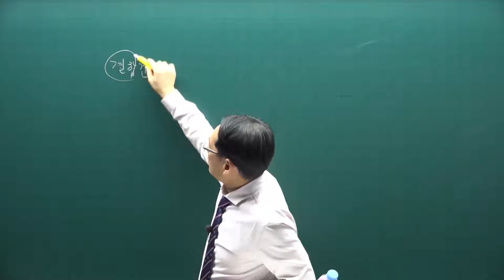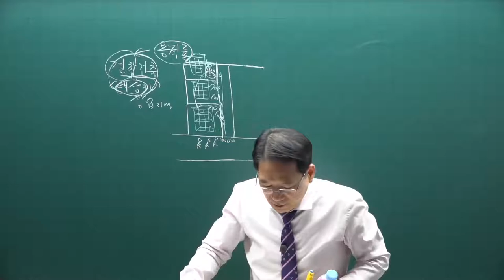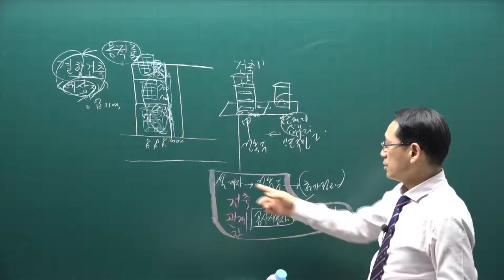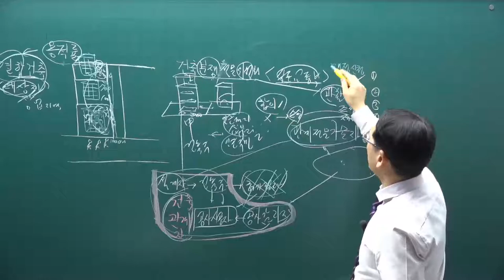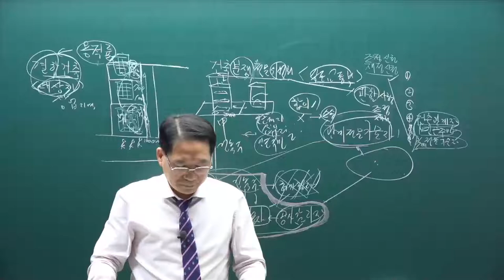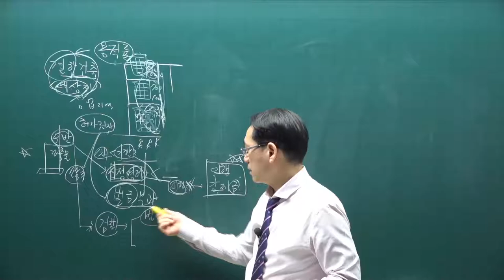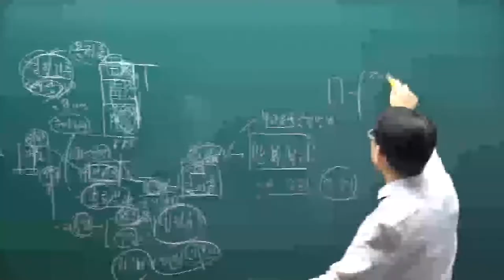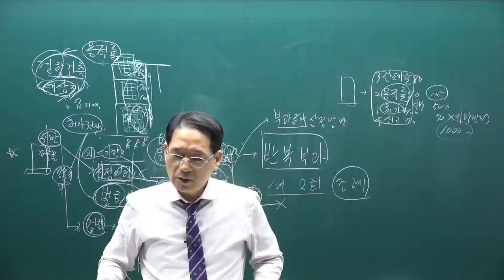[공전무] 2021년 공인중개사 공법 기본이론 63강